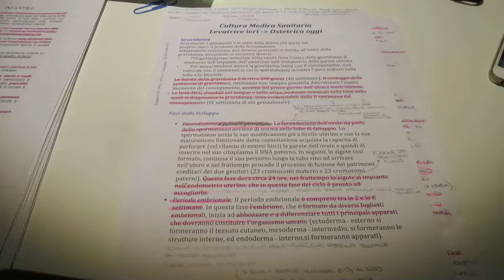Maturità 2018 | Francesca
Non dimenticatevi di iscrivervi!